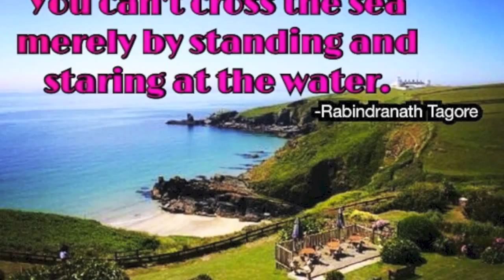Bloopers UK vs US Slang & Cockney Rhyming Slang P3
Bloopers UK vs US Slang & Cockney Rhyming Slang

This was the final part of our trilogy
American Slang -vs- British Slang

British Slang is Part 1
American Slag is Part 2
BLOOPERS PART 3

This is not making fun of anyone or any accents. We are just trying to see who can guess the most words in the others slang. This is an older video I finally got around to editing. Hope you enjoy! I really enjoyed visiting the UK hope to be back very soon! :D